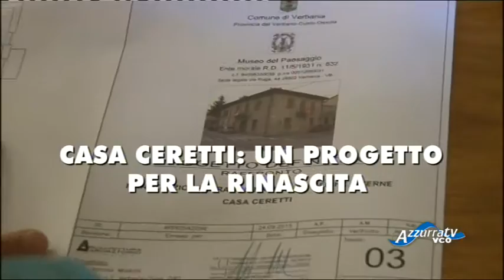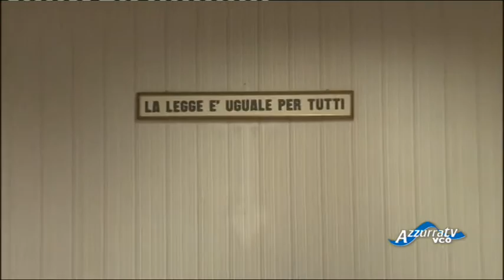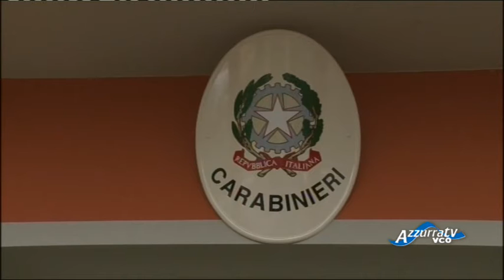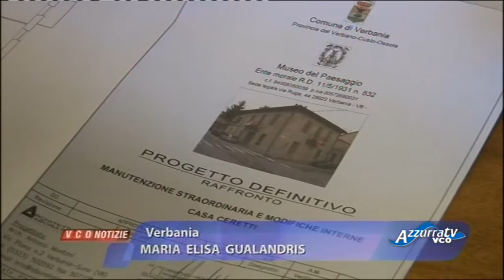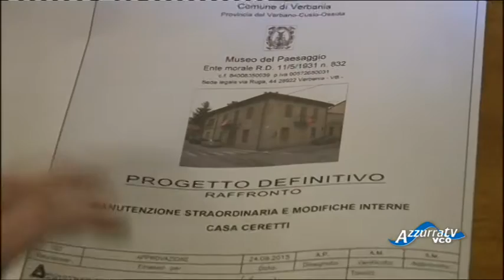VCOnotizie del 29 settembre 2015